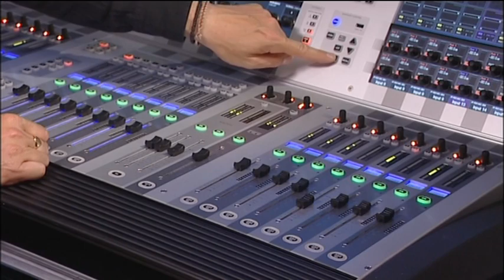Soundcraft | Vi Series - Isolate Feature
How to use the Isolate feature on the Soundcraft Vi Series